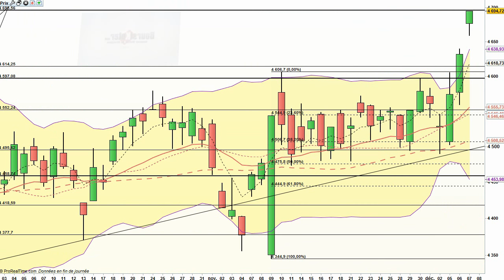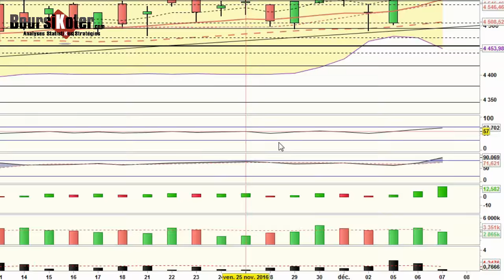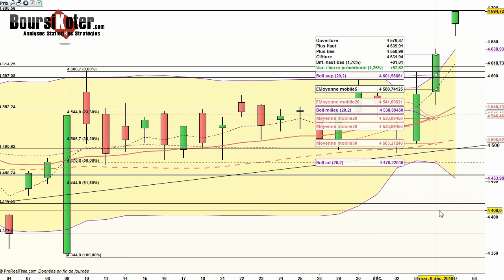Analyse technique CAC 40 du 07-12-2016 par boursikoter